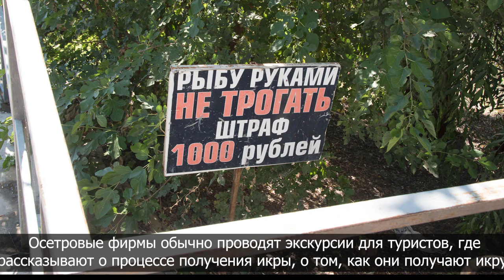Intermediate Russian Listening: Осетры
This is a short video about sturgeons (осетры), which are the most endangered species group on earth, and sturgeon caviar (чёрная икра), which is one of the most expensive food. Don't you think that the idea itself of exracting eggs from fish is weird?

I'd really appreciate it if you could share or/and like my videos!